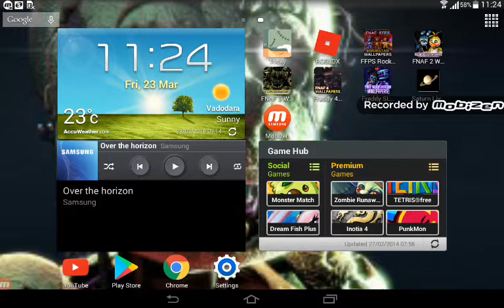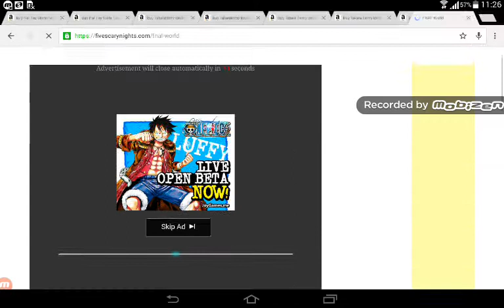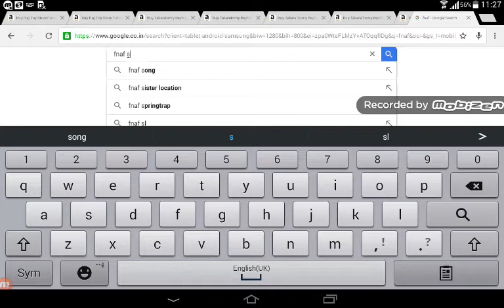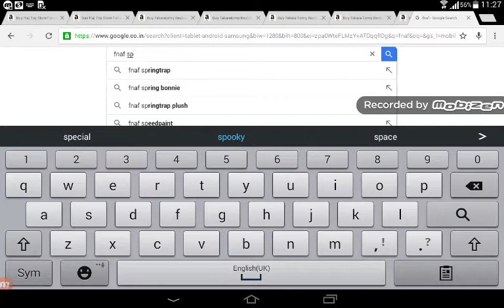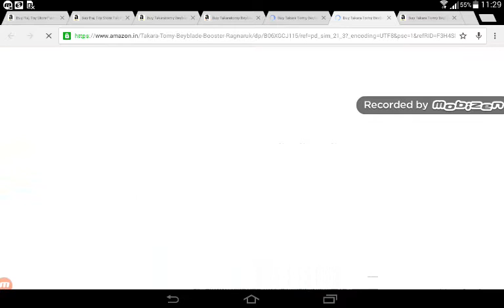Rerevealing the fnaf secrets.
So the fnaf game revealed